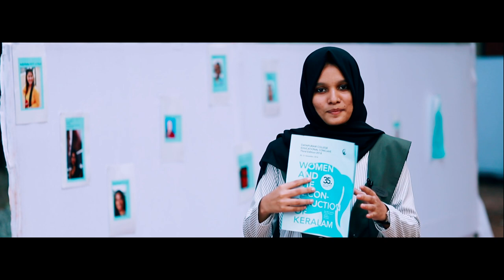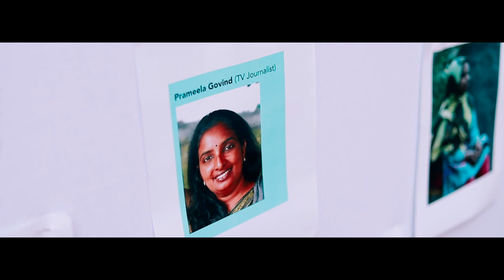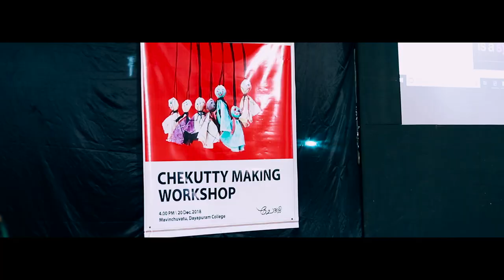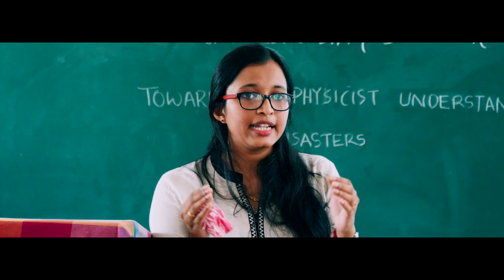Promo - Dayapuram College Educational Conclave Third Edition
EDUCATIONAL CONCLAVE Third Edition - 2018-19
'WOMEN AND THE RECONSTRUCTION OF KERALAM'
20-21 Dec 2018